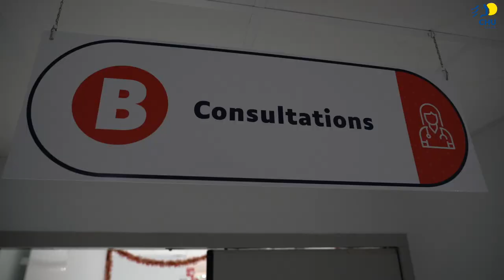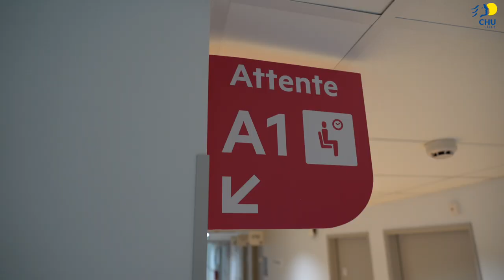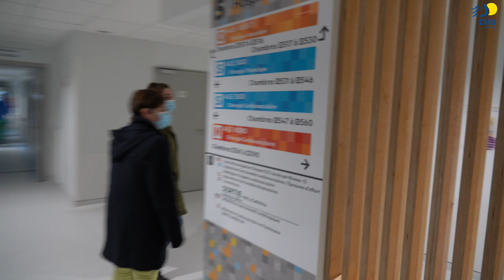La réhabilitation améliorée après chirurgie (RAAC)